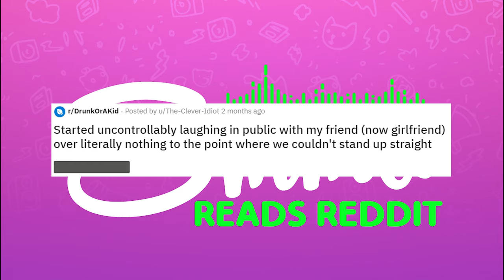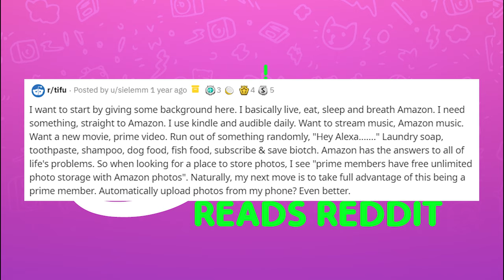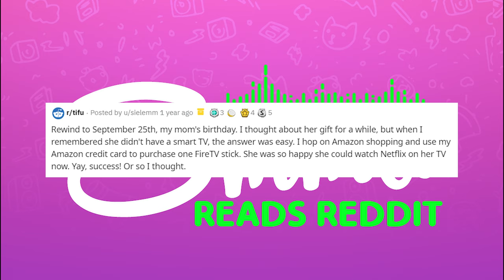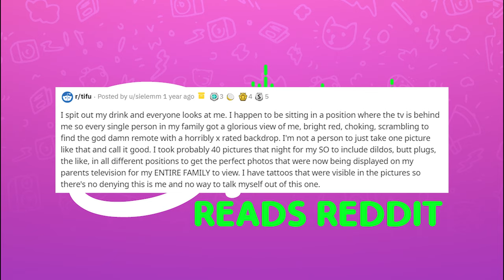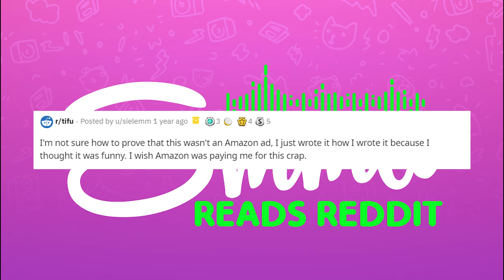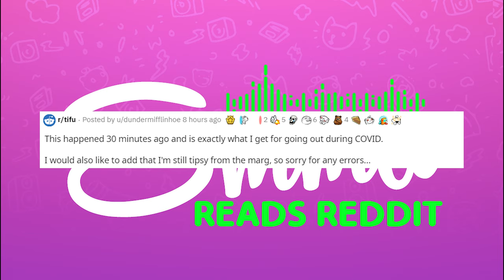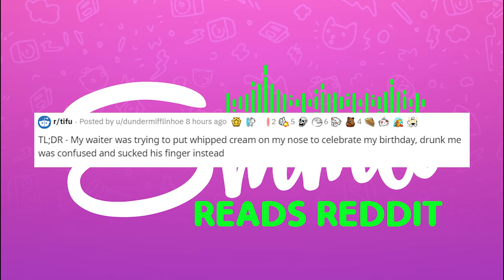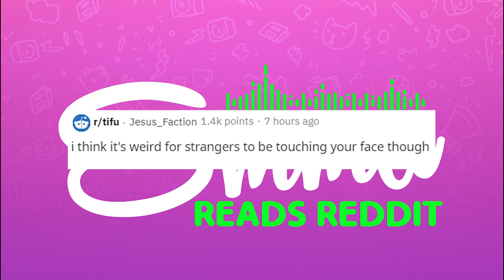r/TIFU Sucked My Servers Finger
Today I read from r/TIFU.